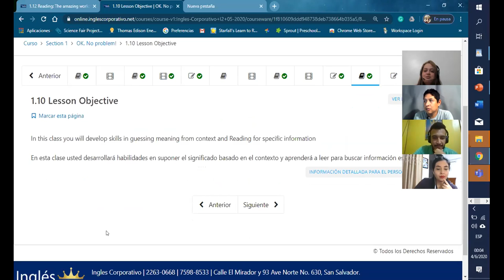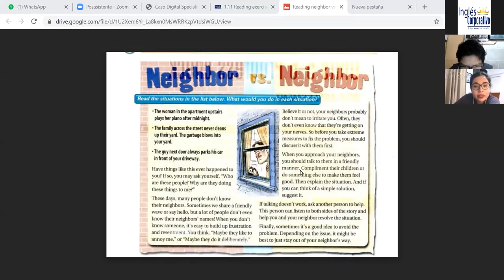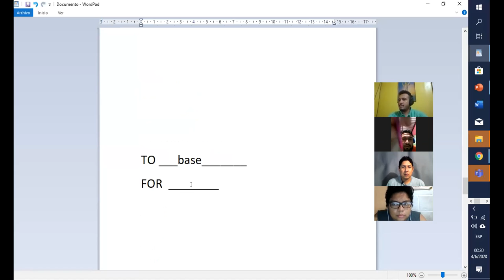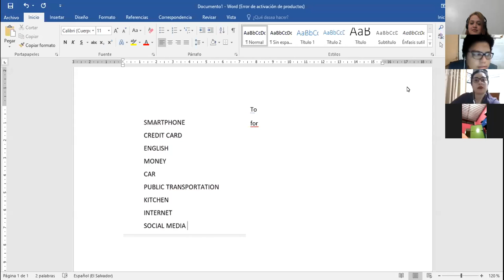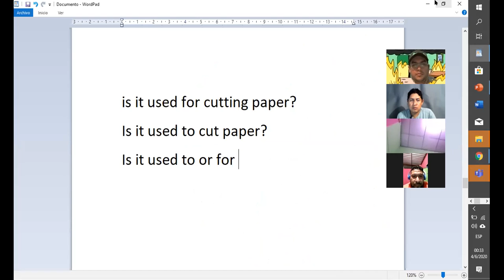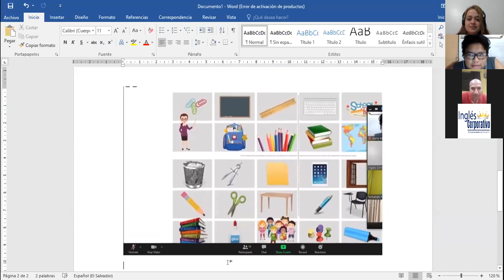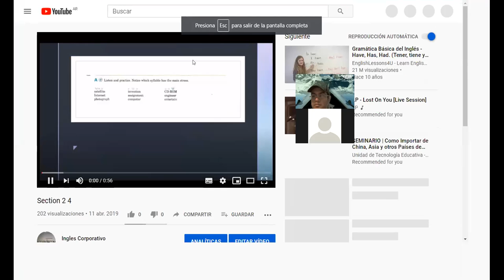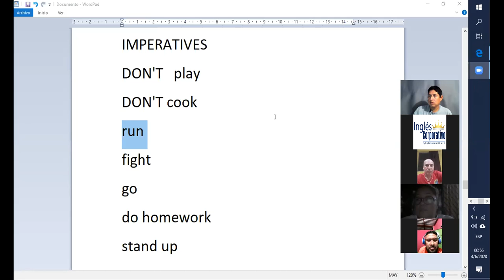Ingles Corporativo- purpose